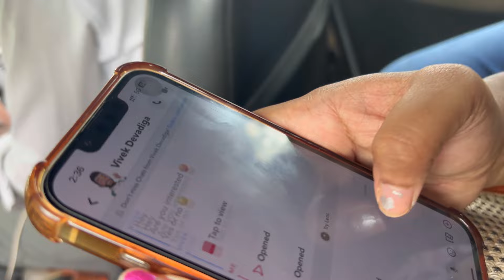Girls day out Extravaganza:Friends,Food and Fun🫂🥰